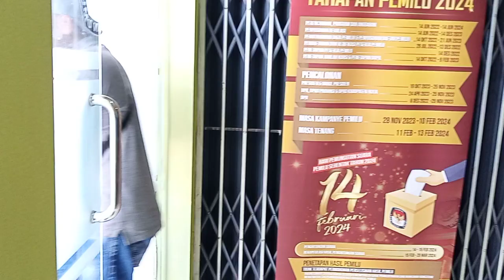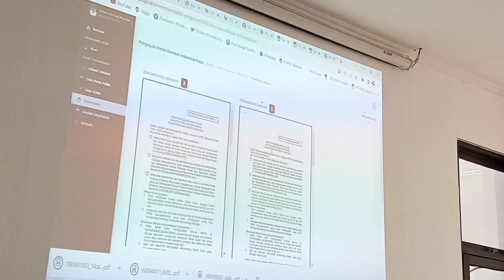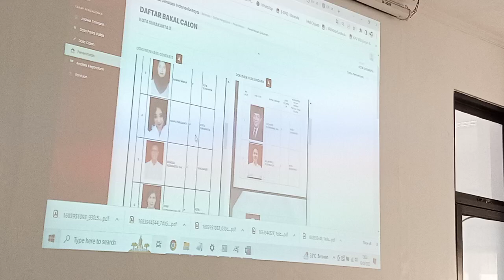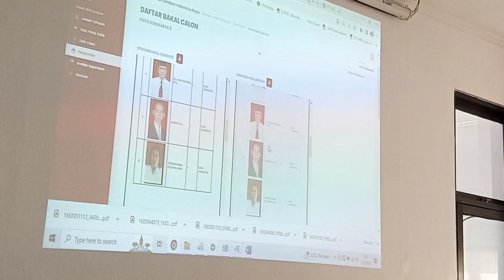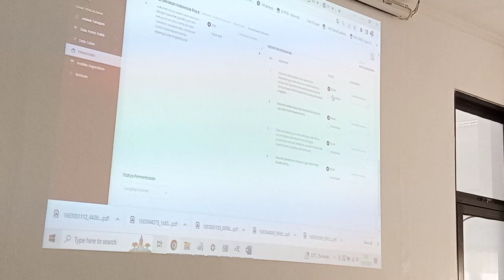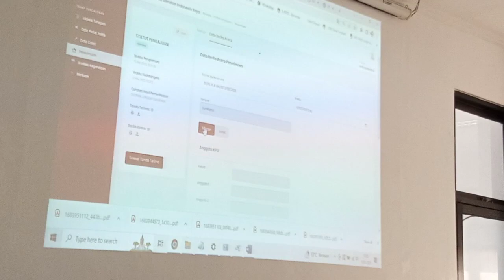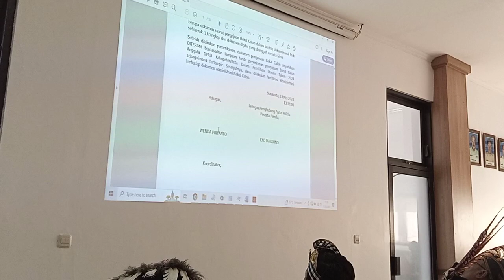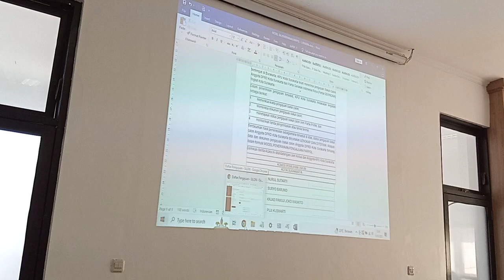11. Gerindra & KPU Solo. Sabtu 13 Mei 2023. Wawancara Metro TV dan Verivikasi data